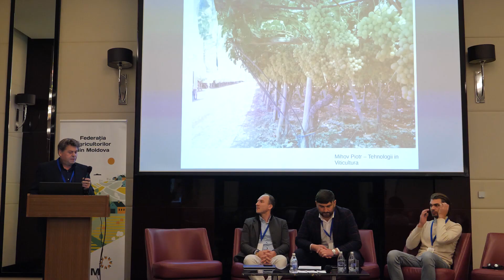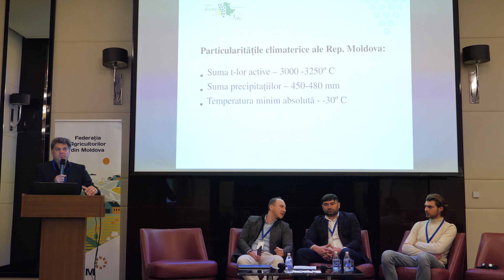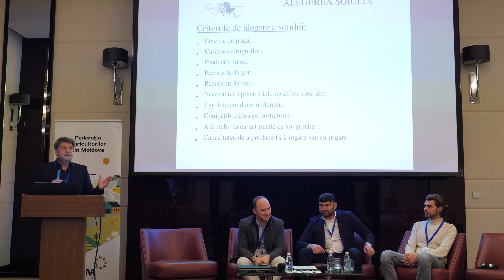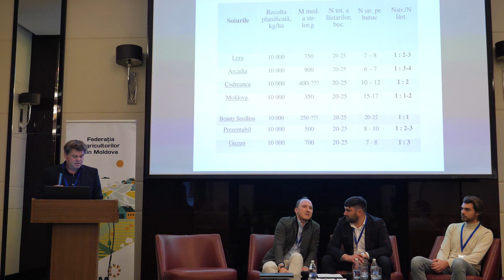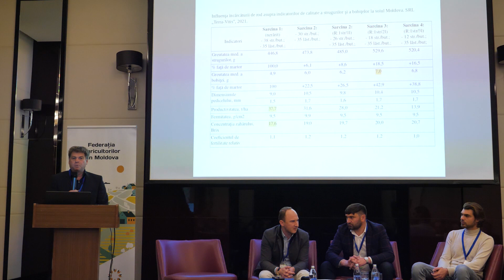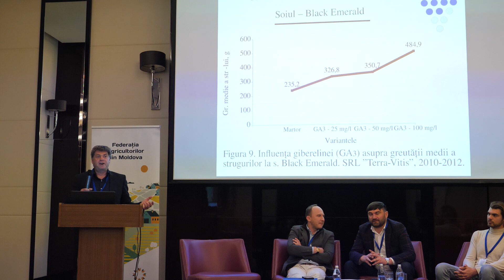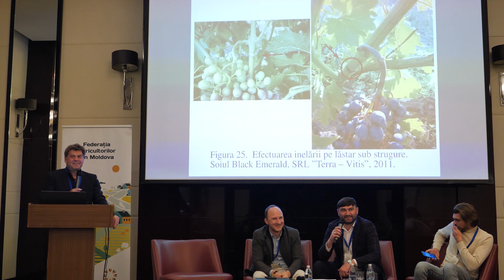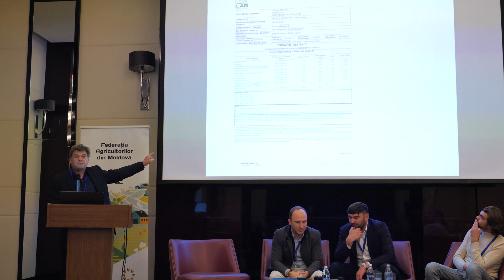Как выращивают столовый виноград в Молдове? Технологии, сорта, подходы, проблемы и перспективы.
Пётр МИХОВ, ООО «Terra Vitis» - презентация на международной конференции "Столовый виноград Украины 2022: изучаем опыт Молдовы", пошедшей 2 ноября 2022 года в Кишинёве, Молдова.